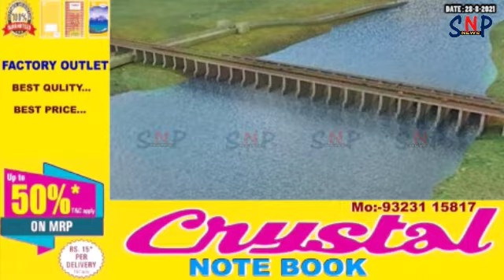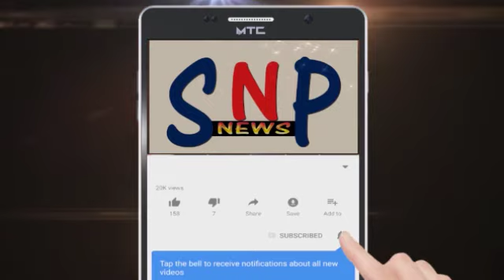ભાડભૂત બેરેજ ૮૦૦ કરોડની સરકારી યોજના ૧૩ વર્ષે ૫૩૨૨ કરોડમાં સાકાર થતા ભરૂચને મીઠા જળ મળશેે...